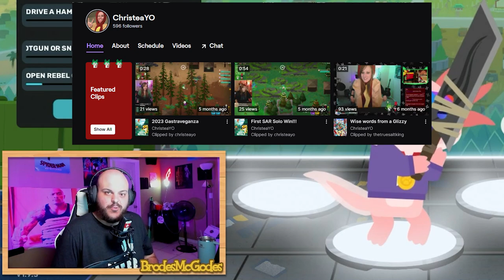Alphabet Duos - Christea(Y)o | Super Animal Royale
vv Christeayos socials vv

si=c4ed373fb1ee4863&nd=1&dlsi=a8e338d541f9462e